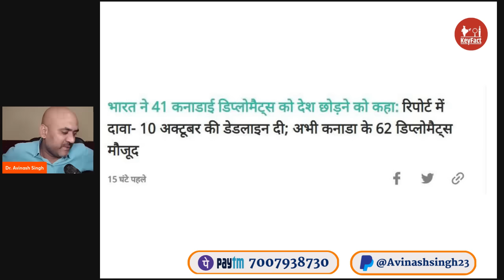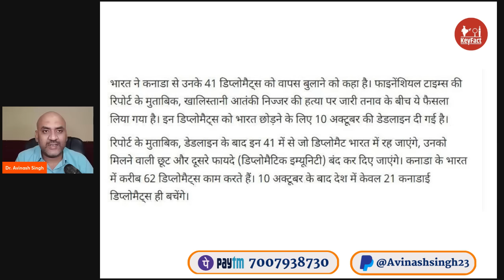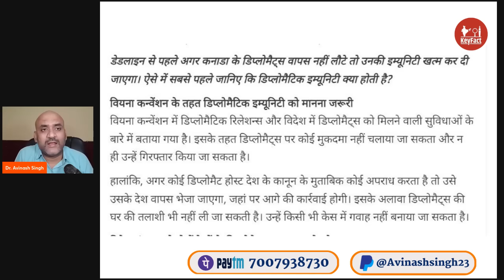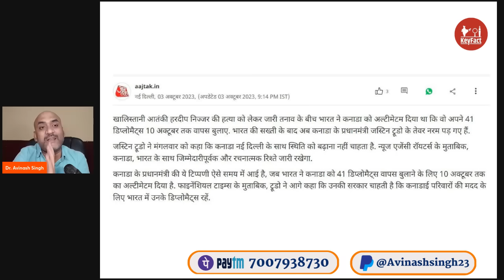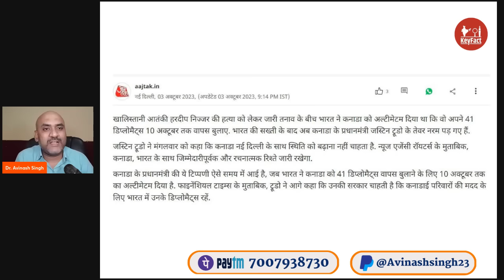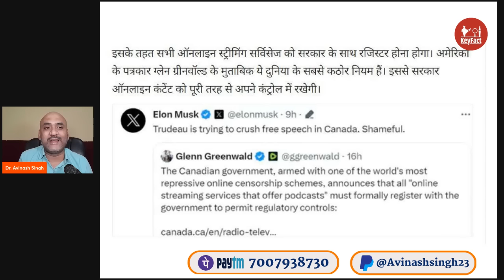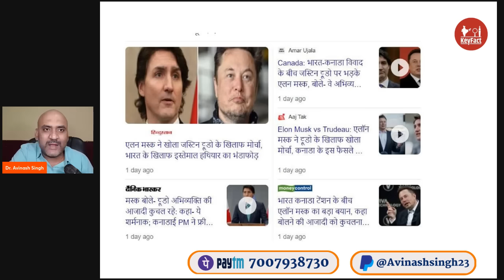भारत का एक्शन जस्टिन ट्रूडो का सरेंडर| 41 कनाडाई डिप्लोमैट्स को देश से भगाया | Elon Musk Vs Trudeau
Plz support us through !!
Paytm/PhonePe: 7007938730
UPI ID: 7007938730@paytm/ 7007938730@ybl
Bank Details:
A/H: Avinash Singh,
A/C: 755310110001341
IFSC code: BKID0007553,
Swift Code: BKIDINBBLCK
B/N: Bank of India
Branch: Gomati Nagar, Lucknow